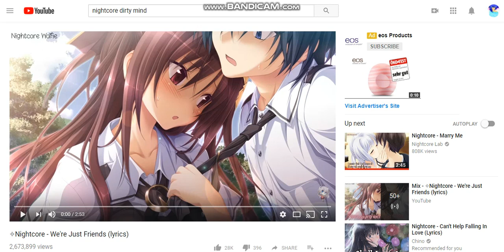My roblox drawings part 4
Hey guys it's me peri and here are some drawing requests for the people who asked i finished them all in one day XD

All drawings drawn by me: Peri aka Perseidgalaxy
Rules Please Do Not: Re-Post my art with out asking, Redraw my art without asking!
My Signatures: Perseid, Peri or my initials S.B
Other places I do art on
My Deviantart: PerseidGalaxy
This video was made by: Me Peri Aka Perseidgalaxy